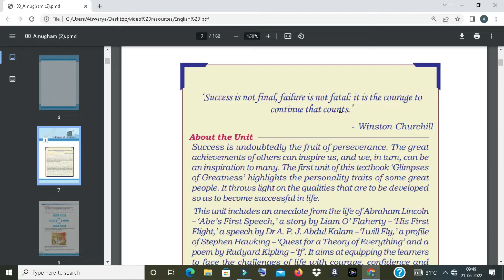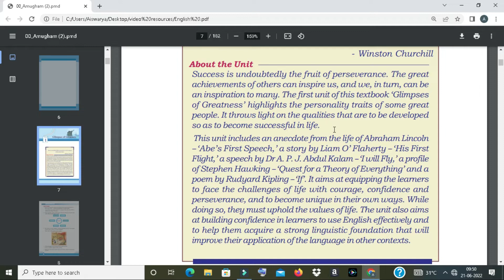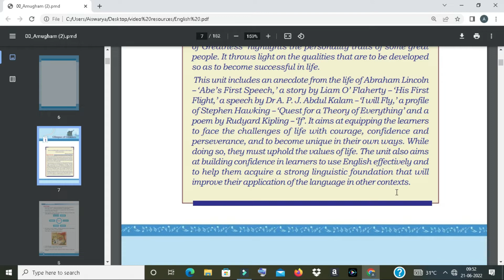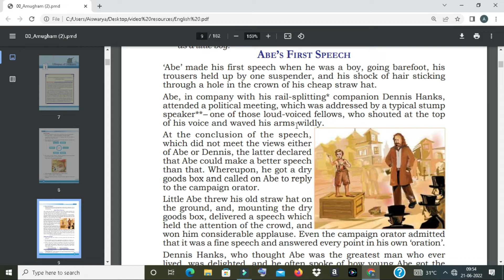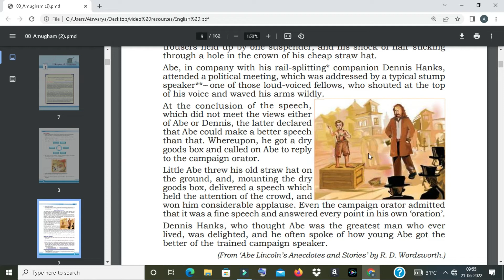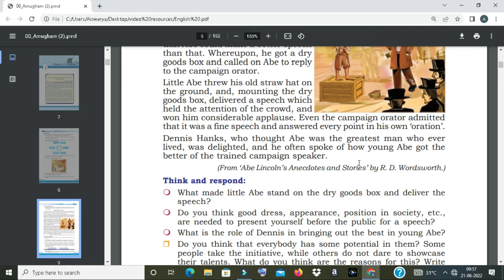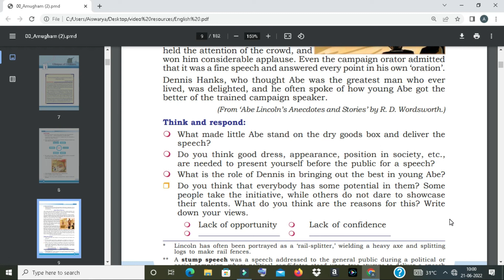Plus One English Abe's First Speech Malayalam Explanation|Class11English|Plus 1 english